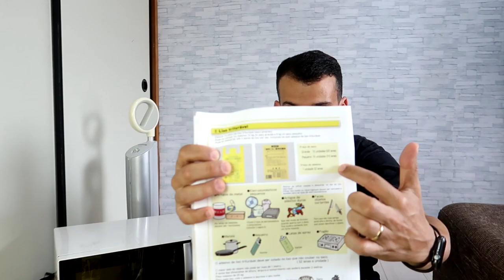DESCARTANDO MICRO ONDAS E ASPIRADOR DE PÓ NO LIXO JAPÃO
Que tal Incrementar o seu Vocabulário e Aumentar as Chances de se Destacar no Exterior? Aprenda um novo Idioma!